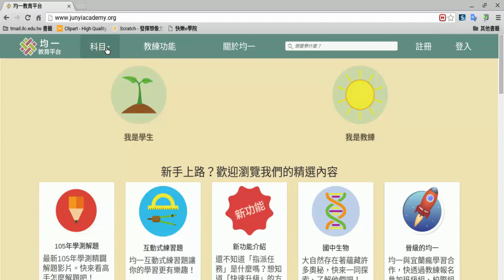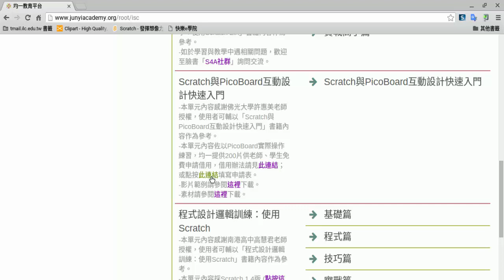均一教育平台PicoBoard租用計畫 19 1 1 m